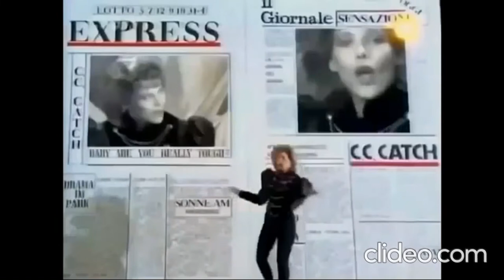Are You Man Enough by Diane TD